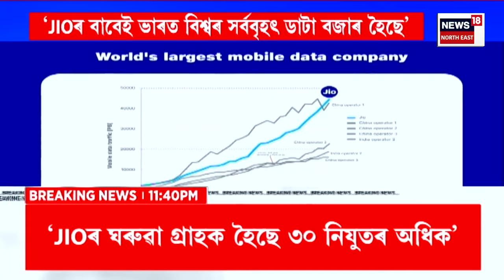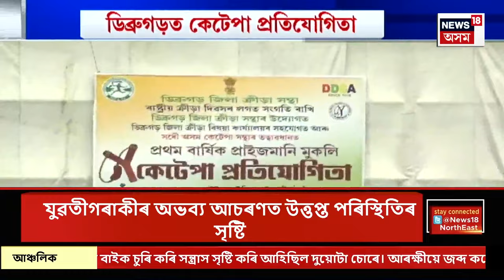FINAL REPORT | জনতা ভৱনৰ লোকসেৱা ভৱনত MoU স্বাক্ষৰ অনুষ্ঠান | উপস্থিত থাকে মুখ্যমন্ত্ৰী